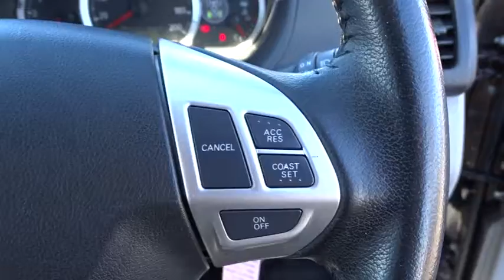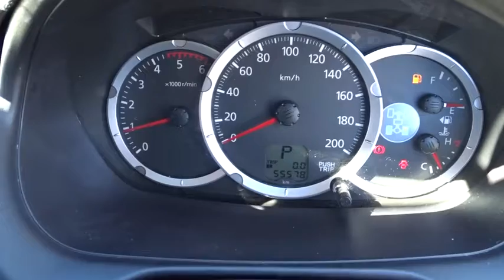2013 MITSUBISHI TRITON Booval, Ipswich, Woodend, Raceview, Brisbane, QLD U663526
DARK GREY  2013 MITSUBISHI TRITON available in Booval, Queensland at Llewellyn Motors Ipswich. Servicing the Ipswich, Woodend, Raceview, Brisbane, QLD area.
2013 MITSUBISHI TRITON GLX-R (4X4) - Stock#: U663526 - VIN#: MMAJYKB40ED006734